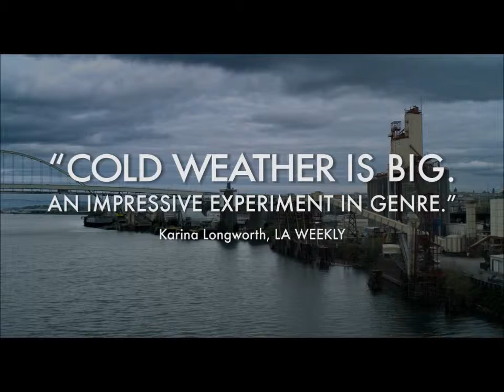Cold Weather Trailer